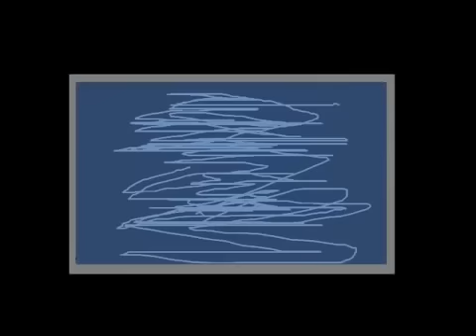(old) Five Nights at Pinkie's song (animation by: marian vences )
🔒 Open Here 🔓

 🧡 Redes bonitas donde puedes seguirme 🧡